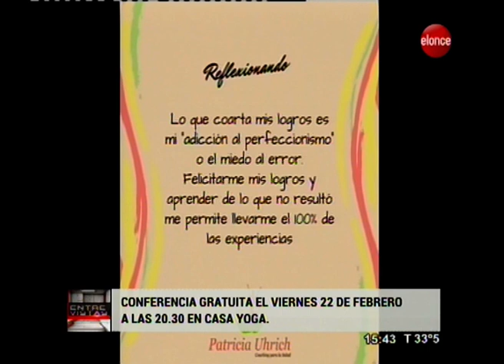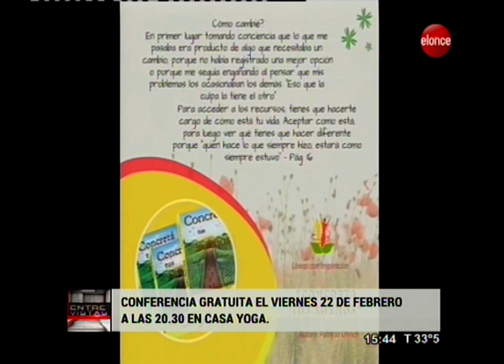ENTREVISTAS Patricia Uhrich - Coach, Psicóloga social y escritora